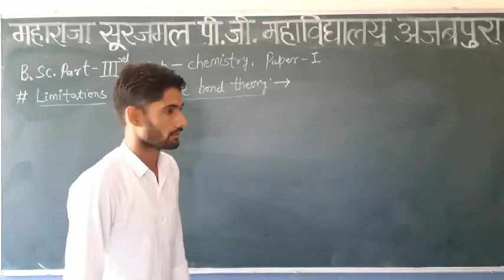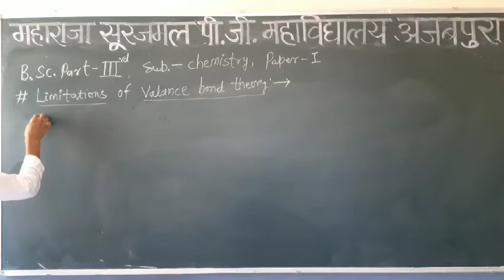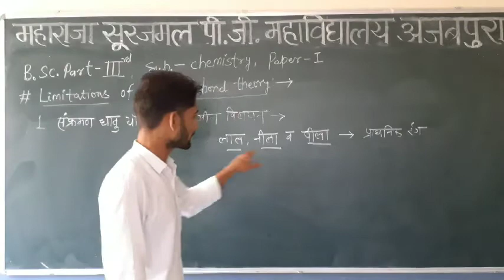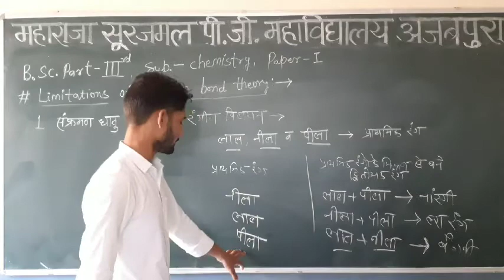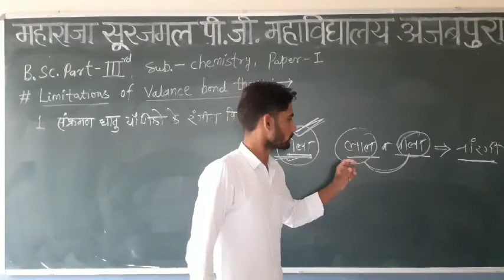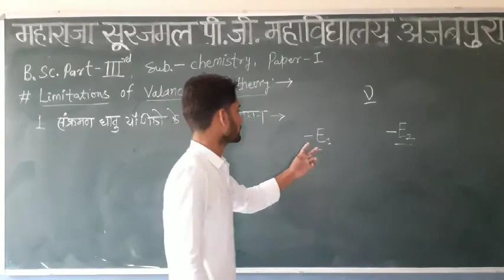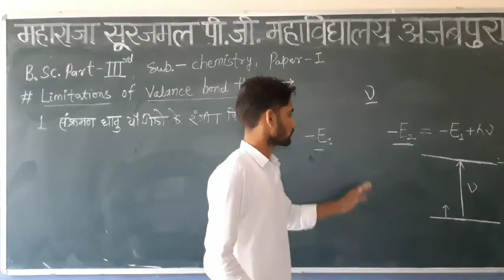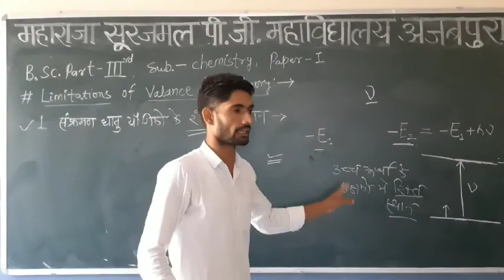LIMITATIONS OF VBT FOR BSC 3 YEAR CHEMISTRY BY RAJKUMAR MAAN